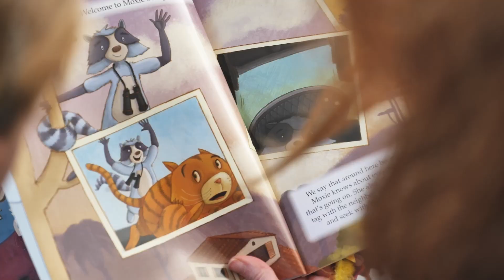Galway Cancer Support Centre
Galway Cancer Support Centre is here to support you in whatever way possible in your experience of cancer. We welcome adults, families and children affected by cancer. Whether you are a cancer patient, the partner, relative or friend of someone with cancer, this centre is for you.